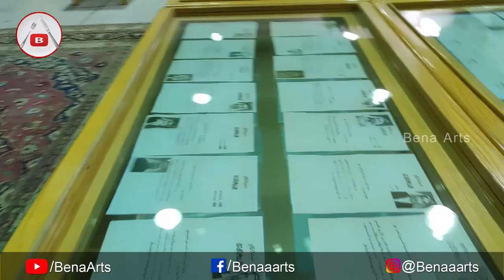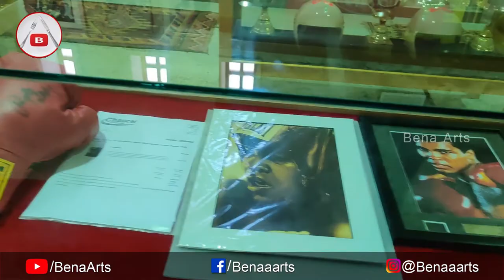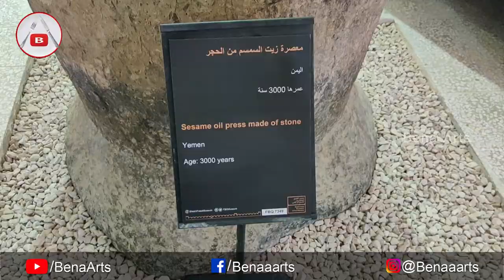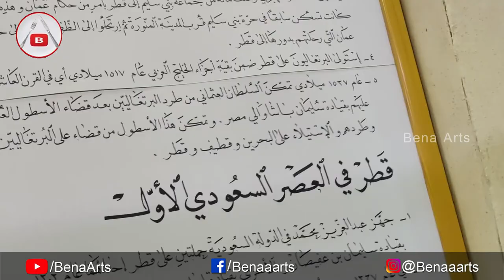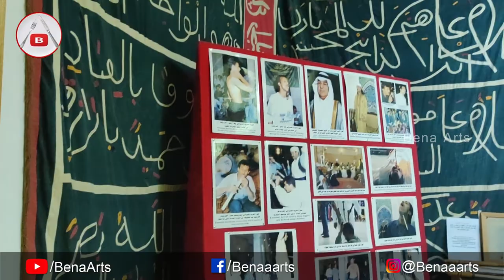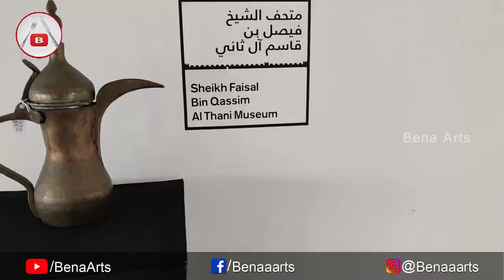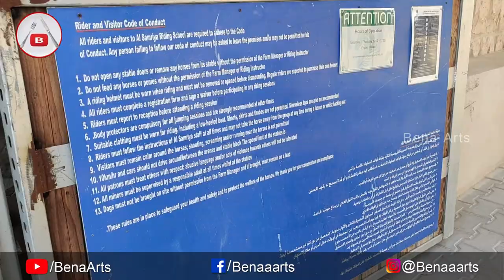Sheikh Faisal Bin Qasim Al Thani Museum | Qatar | Part-2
Sheikh Faisal Bin Qasim Al Thani Museum, Qatar
Part-2

Cooking, Painting, Crafting, Stitching, Bottle Craft & Travelling.

By BenaArts